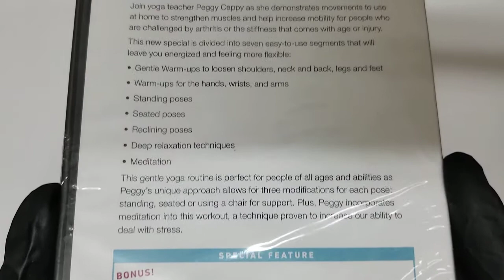Yoga for the Rest of Us: Easy Yoga for Arthritis with Peggy Cappy Peggy Cappy DVD COVER Artwork HD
Yoga for the Rest of Us: Easy Yoga for Arthritis with Peggy Cappy
Peggy Cappy (Actor)   UNBOXING COVER Pochette Artwork 4K HD UNBOXING DVD CD lyrics Booklet Livret